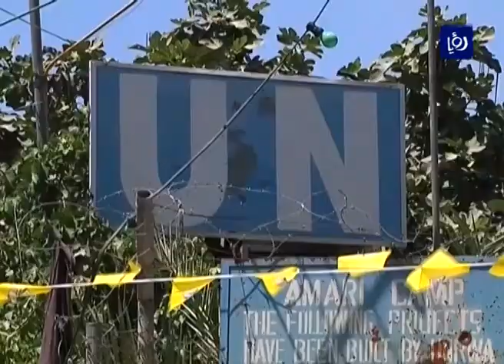الأمم المتحدة تعتمد ثمان مشاريع قرارات جديدة لصالح الشعب الفلسطيني - (10-12-2016)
‎بأغلبيةٍ ساحقة، اعتمدت الجمعيةُ العامة للأمم المتحدة ثمانيةَ مشاريعِ ‏قراراتٍ تتعلق بوكالةِ الأمم المتحدة لإغاثةِ وتشغيلِ اللاجئين الفلسطينيينَ ‏الأونروا، وباللجنةِ الخاصةِ المعنية بالتحقيقِ في الممارسات الإسرائيلية التي تمسُ ‏حقوقَ الشعب الفلسطيني والسكانِ العرب في الأراضي المحتلة‎.